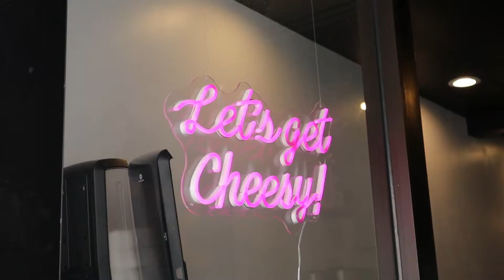letting my inner child come out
there’s absolutely no form of “aesthetic” in this video, it is exactly what goes inside my brain.

all links are in the description below. if you haven’t eaten, drank, or taken your meds (if you have them), go do that, please. if it’s daytime where you're at, have an amazing rest of your day. if it’s night, go get some rest darling (you deserve it). have an amazing rest of your day, night, or whatever, and i’ll see you in the next one! love you all.

signing off,
JanJan [any pronouns]

A M A Z O N  W H I S H L I S T